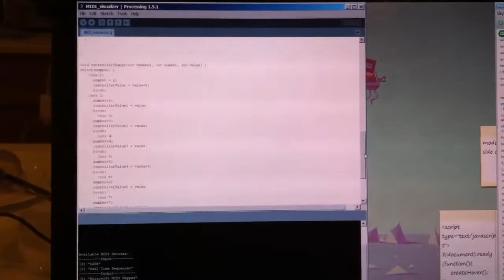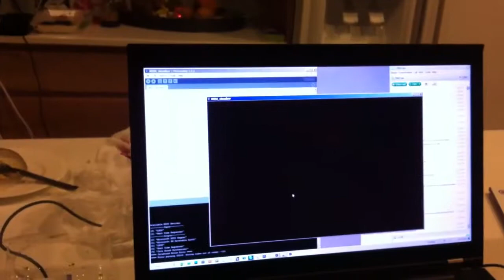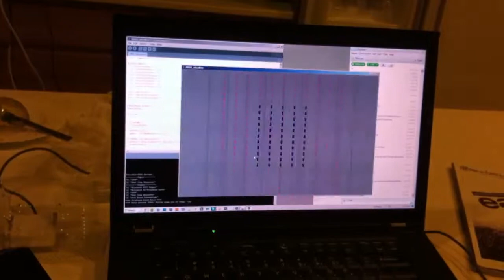Music visualizer - processing + midi input + minim audio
Using processing to make interactive music visualizer controlled by external midi board.

libraries used:

Minim audio
themidibus